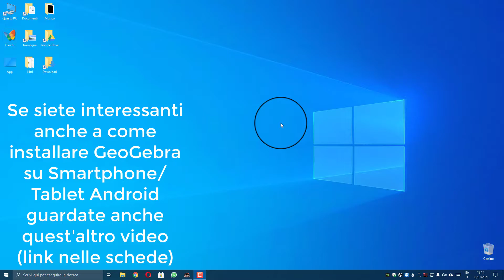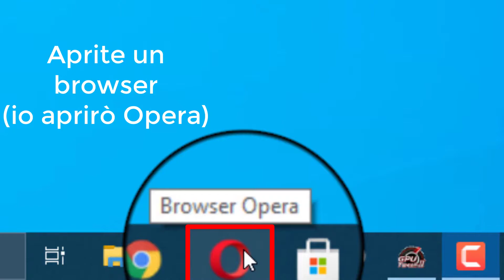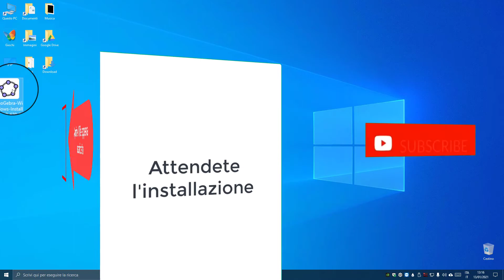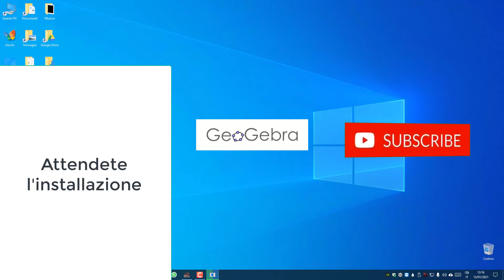GeoGebra :Come Installarlo Su PC Windows